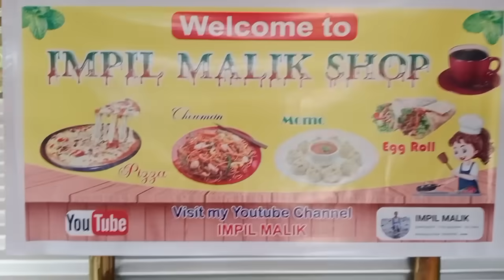Pizza juice kasin gimikon mangenok angni dokano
First of all I would like to thank God for his blessings
Ia video ko nigipa gimikon mitela anga kangal youtuber sa nokdango kamaie ongipa dongpaja unasa comedy video rangko tarie watpaenga